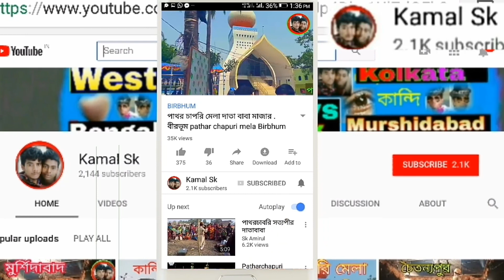kuli Chowrasta Coolie bus stand Murshidabad কুলি চৌরাস্তা বাসস্ট্যান্ড মুর্শিদাবাদ Vlog bangla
kuli Chowrasta Coolie bus stand Murshidabad কুলি চৌরাস্তা বাসস্ট্যান্ড মুর্শিদাবাদ